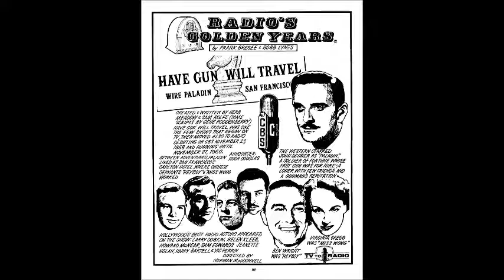Have Gun, Will Travel 60-05-22 ep079 Lucky Penny